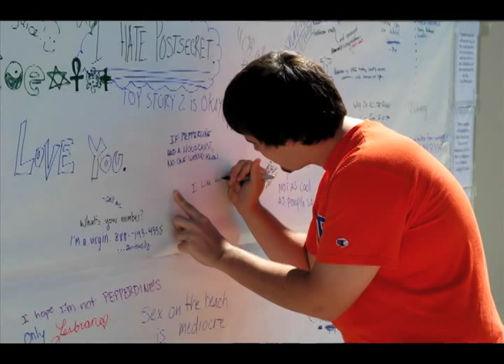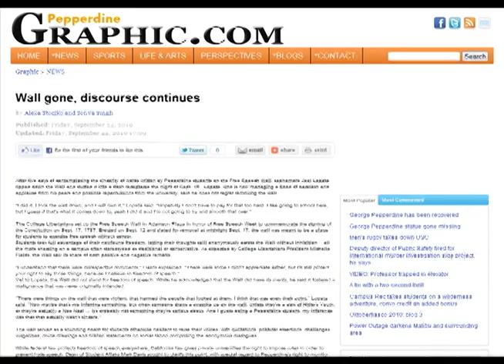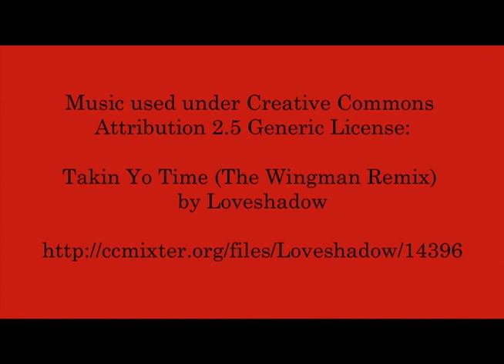Profiles in Activism - Michelle Fields - Free Speech Wall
Learn about Michelle's cool project at Pepperdine University.